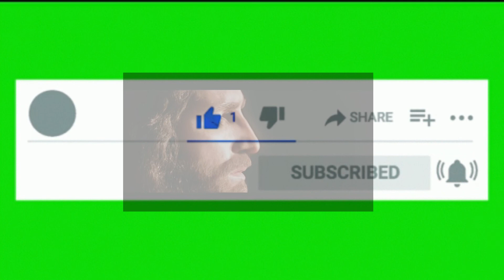Jun 13th 2021 ఎడారిలో సెలయేర్లు yedarilo selayerlu telugu daily bible verse by bro srinivas david